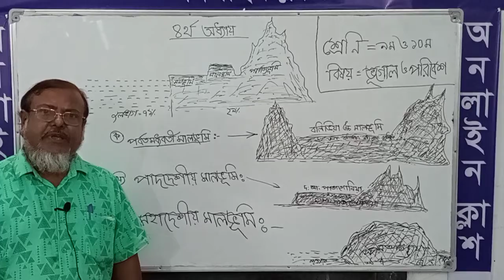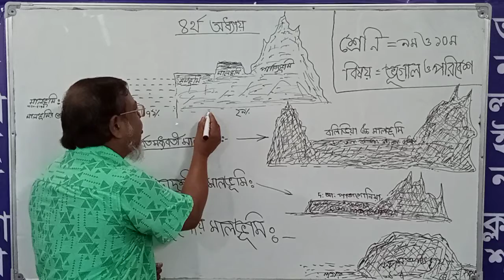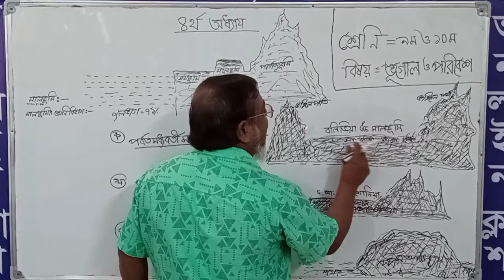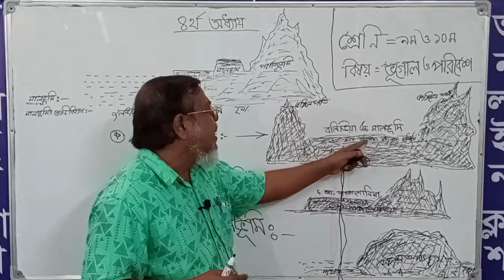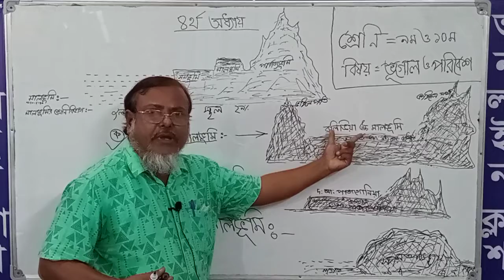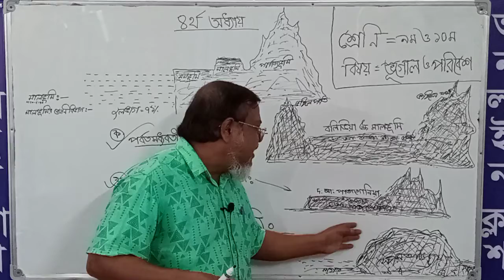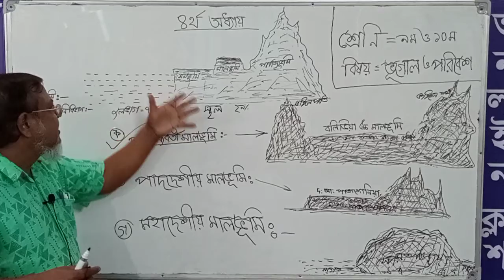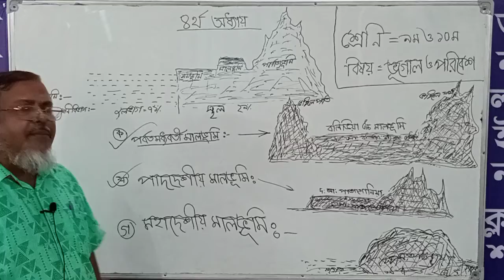"বিভিন্ন ধরণের মালভূমি" ৯ম/১০ম শ্রেণিঃ ভূগোল ও পরিবেশ ( ৪র্থ অধ্যায়)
"বিভিন্ন ধরণের মালভূমি"

৯ম/১০ম শ্রেণিঃ ভূগোল ও পরিবেশ

( ৪র্থ অধ্যায়)

শিক্ষকঃ মোঃ ওমর ফারুক